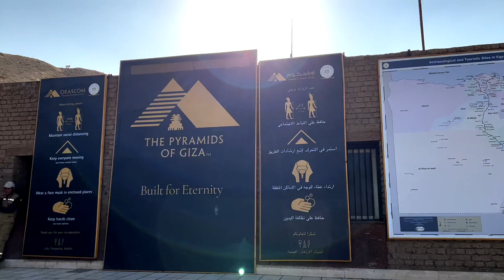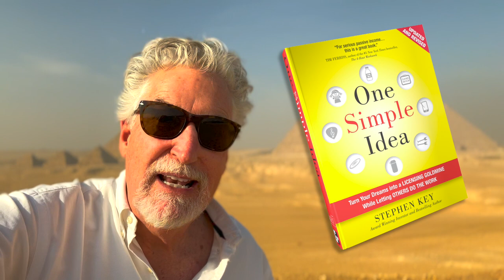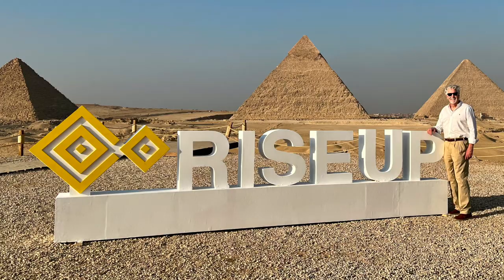The Power of One Simple Idea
Where will your one simple idea take you? What can you do with your ideas for new products? If you want to share your creativity with the world, there is a process for doing so, and you can find it in Stephen Key's book "One Simple Idea." You don't have to spend the rest of your life working for someone else. You don't have to hire and manage a lot of employees to start a business. You can change the world by sharing your ideas with companies that have the resources to bring them to market quickly and efficiently.

If you want to learn how to license your ideas, we highly recommend picking up a copy of Stephen Key's bestselling book "One Simple Idea"